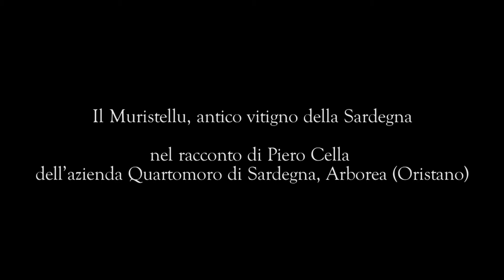Il Muristellu, antico vitigno della Sardegna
E’ il nome tradizionale per definire il Bovale Sardo, importato dagli Spagnoli in terra sarda nel ’300: ce lo descrive il produttore-filologo Piero Cella che lo tutela e vinifica nell’azienda Quartomoro di Arborea, in provincia di Oristano